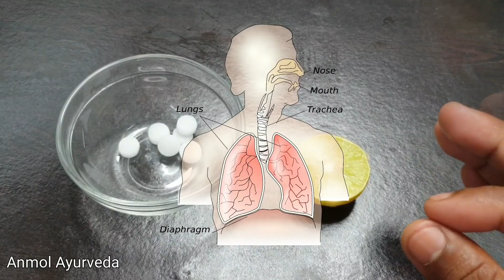निम्बू को इस तरह से लगालो एक भी मच्छर घर के पास नही आ पाएगा | Machar Bhagane Ka Tarika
निम्बू को इस तरह से लगालो एक भी मच्छर घर के पास नही आ पाएगा | Machar Bhagane Ka Tarika Topic in this video Mosquito Control Remedy, Home Remedies, मच्छर मारने का सबसे असरदार तरीका, Homemade Natural Mosquito Repellents, Easy and Effective Home Made Mosquito Repellents, How to make natural mosquito repellent at home, homemade mosquito killer, how to make mosquito killer liquid at home,best natural mosquito repellent india,मच्छर मारने का उपाय, कपूर से मच्छर भगाने का तरीका, मच्छर मारने की रासायनिक दवा का नाम,मच्छर मारने की दवा छिड़क,मच्छर मारने की दवा का नाम,मच्छर मारने वाली दवा का नाम, मच्छर से बचने का उपाय, मच्छरों से बचने के घरेलू उपाय,machar bhagane ke tarike, नीम का तेल, केवल 5 रुपए में भरें मच्छर मारने की रिफिल, good night mosquito killer, all out mosquito, machar coil, machar tikiya, machar agarbatti, neem agarbatti, Which mosquito repellent is best in India?,